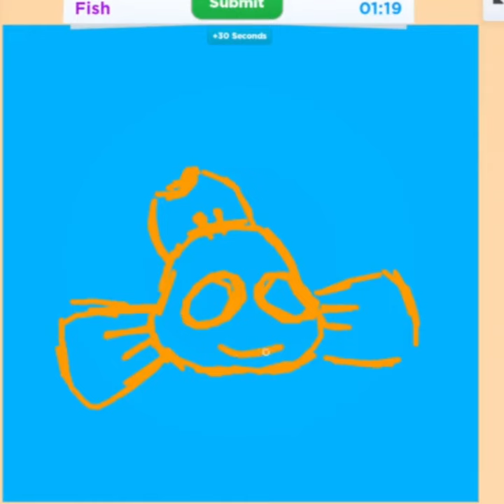Roblox speed draw fish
Roblox speed draw. Theme is fish.